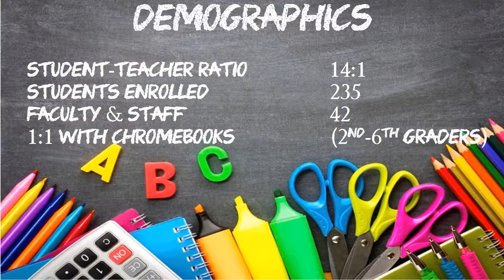Kelly Miller Elementary School